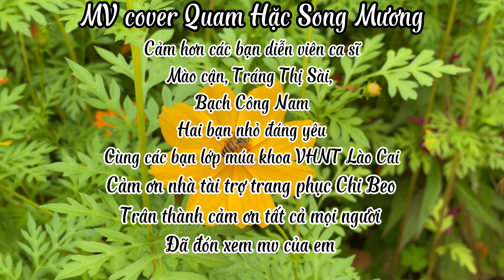Quam hặc song mương (lời yêu thương hai mường) Khánh Thuỳ MV cover - 小翠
Quam hặc song mương ( 表达对两个地区的爱的话语) cover

Nhạc và Lời : Khánh Bii - Quàng Dự
Thể hiện: Khánh Thuỳ - Huy Cận

*Các diễn viên: Bạch Công Nam, Tráng Thị Sài, lớp múa Khoa VHNT Lào Cai , hai bạn diễn viên nhỏ tuổi
*Nhà tài trợ trang phục: FB trang phục chi beo
*Quay video: Quoc Viet
*Edit : Khánh Thuỳ

Em xin trân thành cảm ơn nhà tài trợ các bạn cùng đồng hành tài trợ cho em trong mv mới này🌷

hồ sơ.php?...

© Bản quyền MV thuộc về Khánh Thuỳ